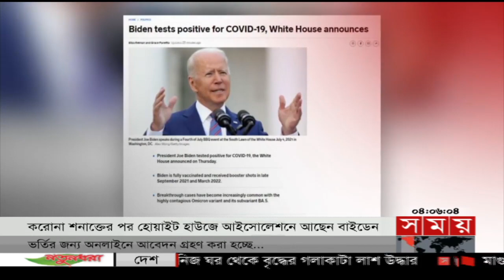আন্তর্জাতিক সময় | বিকাল ৪টা | ২২ জুলাই ২০২২ | Somoy TV International Bulletin 4pm|International News